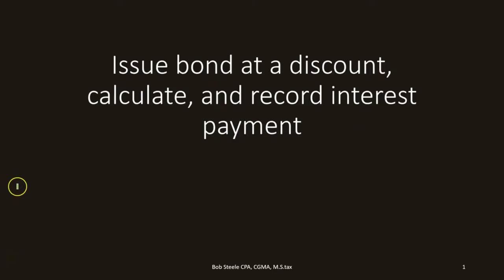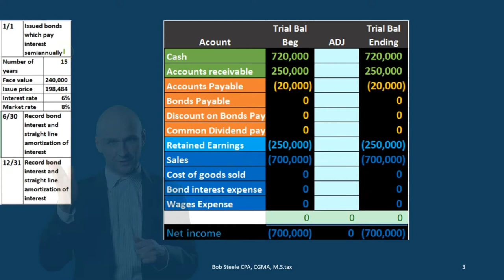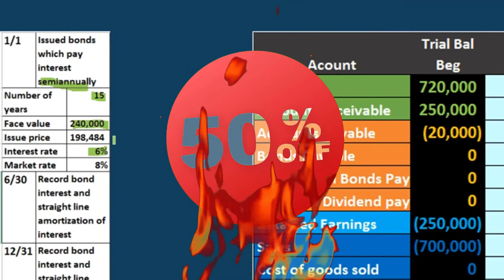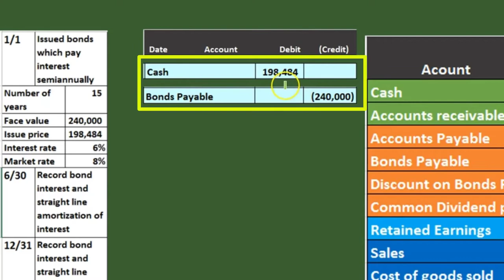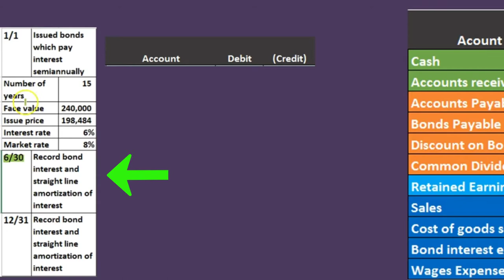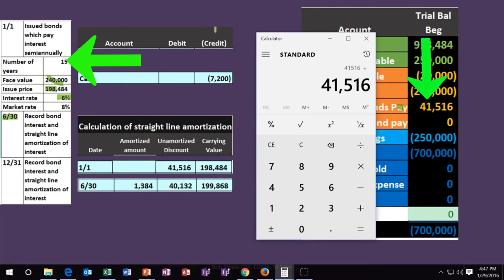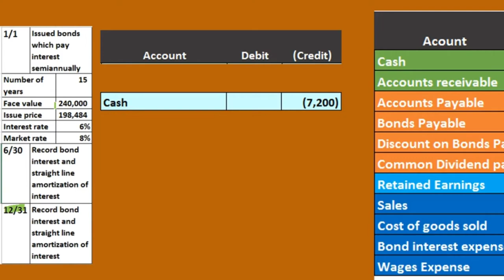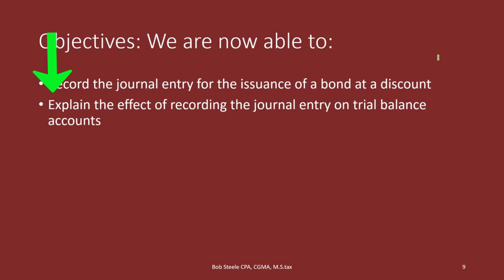Issue Bond at a Discount, Calculate and Record Interest Payments 40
Issue Bond at a Discount, Calculate and Record Interest Payments